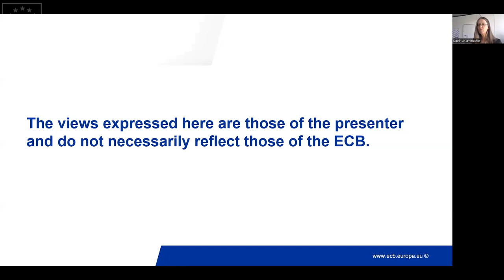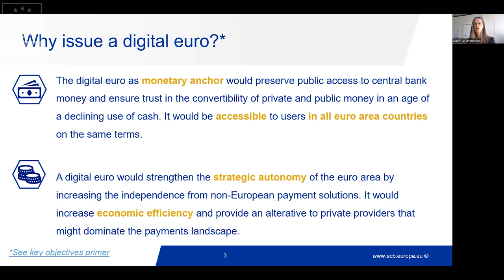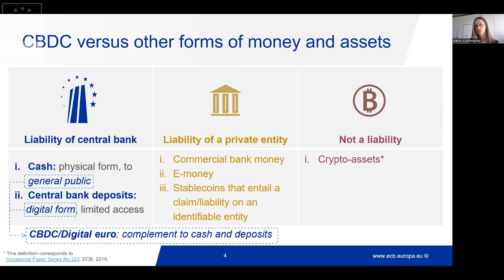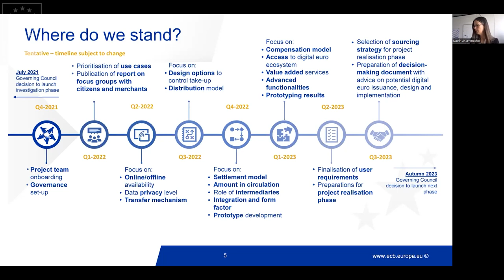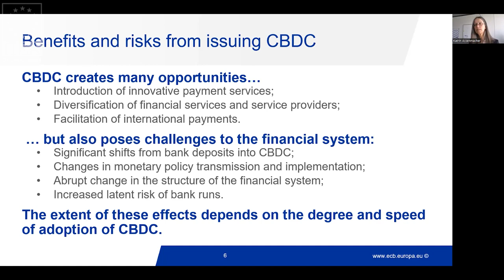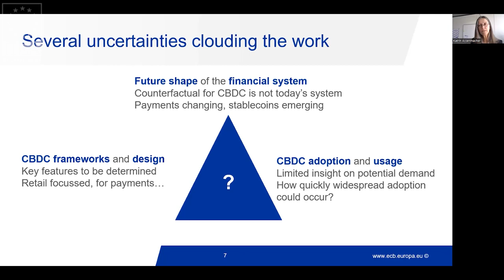A Central Bank Digital Currency for the Euro Area?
Central banks around the world are exploring the case for a central bank digital currency (CBDC) – essentially a digital version of cash. In the same manner as cash, a CBDC would allow citizens to directly hold central bank money but in a digital format. In the first of the IIEA’s mini-series of webinars exploring the future of CBDCs, Dr Katrin Assenmacher, Head of the Monetary Policy Strategy Division of the European Central Bank (ECB), outlines the economic forces that shape the rise of digital money and motivate the current debate. Dr Assenmacher also looks at the implications of a ‘digital euro’ for monetary policy and financial stability before discussing policy issues and challenges.

About the Speaker:

Katrin Assenmacher has been Head of the Monetary Policy Strategy Division at the European Central Bank (ECB) since November 2016. From 2010 to 2016 she led the Monetary Policy Analysis unit at the Swiss National Bank (SNB). She has published various articles in international academic journals in the areas of monetary policy and time-series econometrics. Dr Assenmacher holds a Doctorate and a Diploma in economics from the University of Bonn, where she also received her Habilitation.